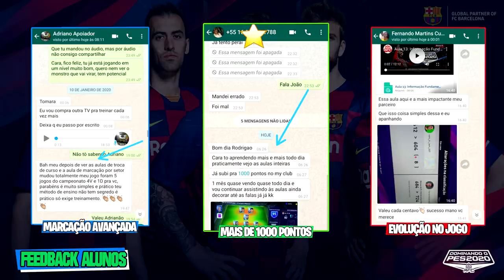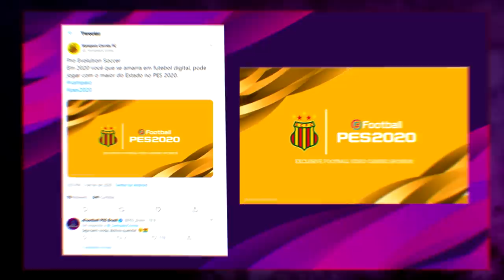NOVIDADES EXCLUSIVAS DA DLC 4.0 🚨 - E MAIS INFORMAÇÕES IMPORTANTES SOBRE O DATA PACK 4.0 - PES 2020